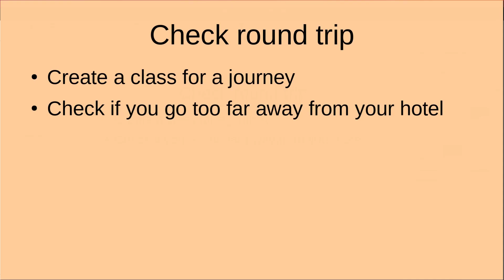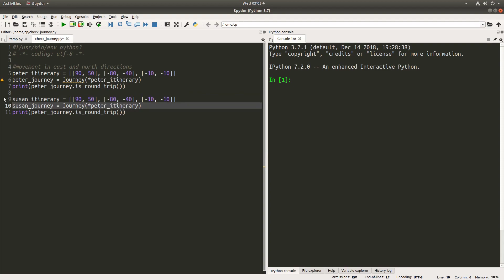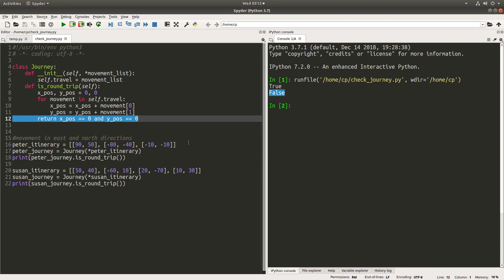Check round trip - Python project for beginners (18)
The program accepts variable-length function arguments that are passed to an object of a self-defined class. Then the method of that class inspects the round trip condition by evaluating the net displacement.

Concepts:
Class and method
Variable-length function arguments